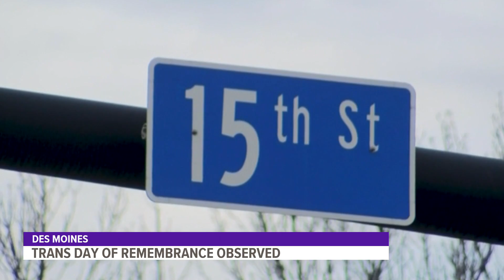Local groups honor Trans Day of Remembrance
The Trans flag was flown over the Krause Gateway Center in downtown Des Moines Friday.